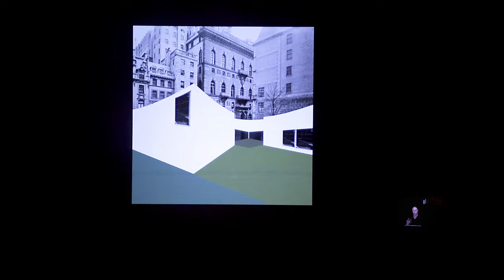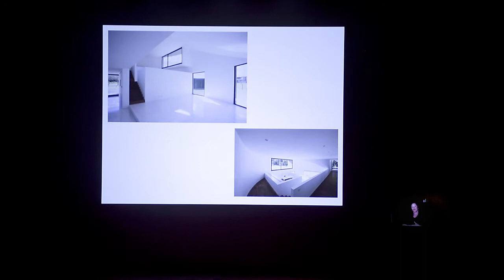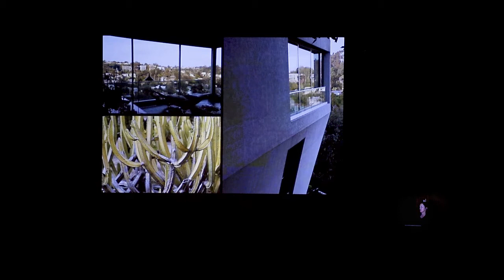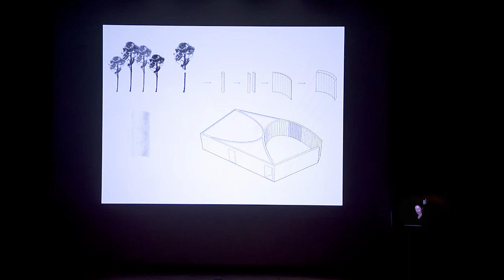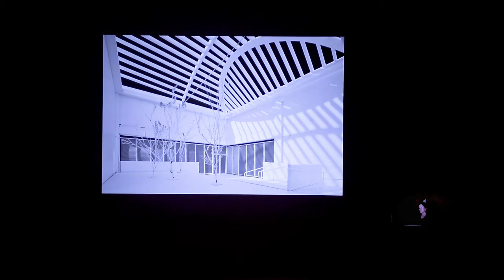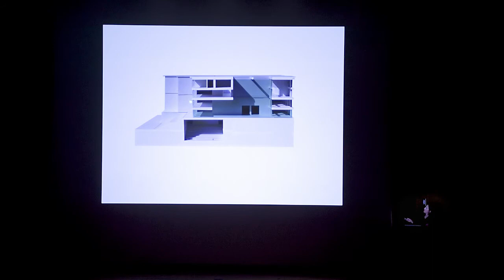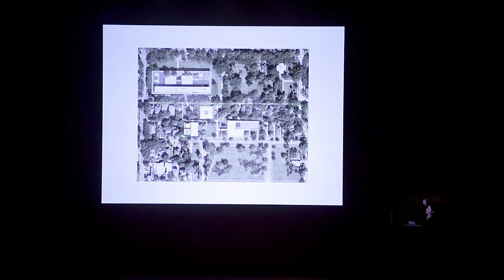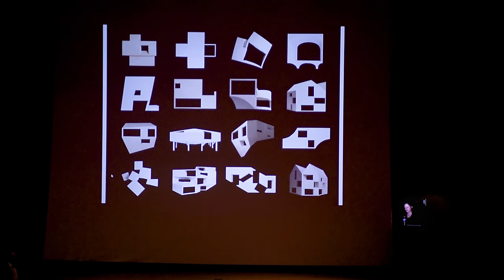UTSOA Lecture Series: Sharon Johnston of Johnston Marklee. September 26, 2018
Sharon Johnston is a founding partner of the architecture firm Johnston Marklee. Projects undertaken by Johnston Marklee are diverse in scale and type, spanning seven countries throughout North and South America, Europe, and Asia. The firm’s work is in the permanent collection of the Museum of Modern Art in New York, the Art Institute of Chicago, the Menil Collection, the San Francisco Museum of Modern Art, the Carnegie Museum of Art, and the Architecture Museum of TU Munich. Johnston is a Professor in Practice at the Harvard Graduate School of Design. She has taught at major universities including Princeton University and UCLA, and held the Cullinan Chair at Rice University and the Frank Gehry Chair at the University of Toronto. Johnston and partner Mark Lee were the Artistic Directors for the 2017 Chicago Architecture Biennial. Johnston Marklee designed the Menil Drawing Institute in Houston, Texas, which opens to the public on November 3, 2018.